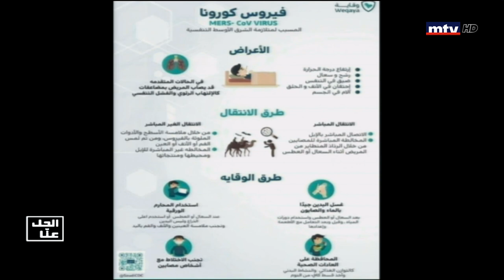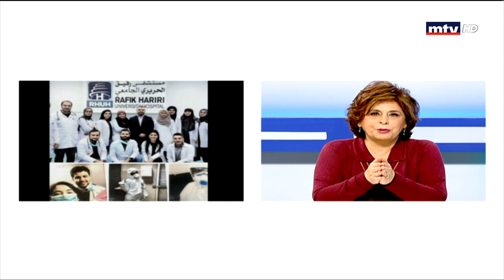Al Hal Enna - 26/02/2020